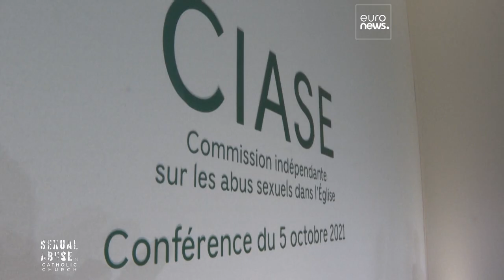Un an après le rapport "Sauvé" en France, où en sont les victimes?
Bien que les instances indépendantes mises en place par l'église pour accompagner les demandes de réparations, certaines victimes ont pu trouver l'apaisement - tandis que d'autres se battent toujours pour obtenir une juste compensation.